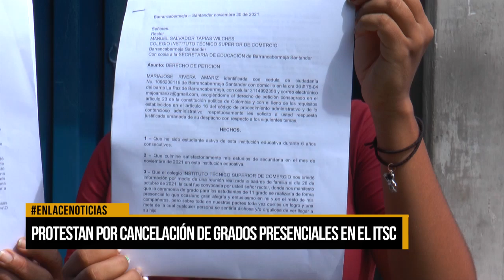Padres protestan por cancelación de grados presenciales en el ITSC